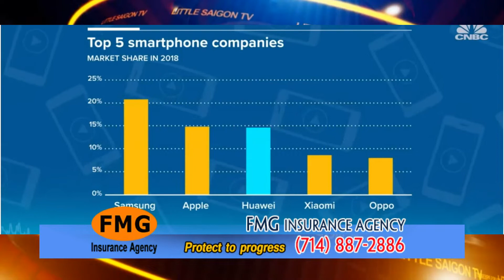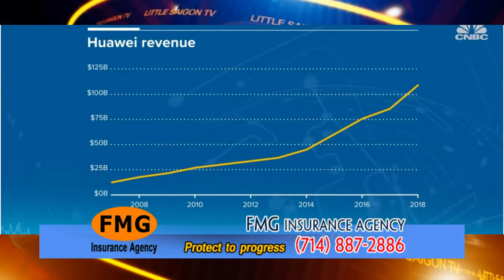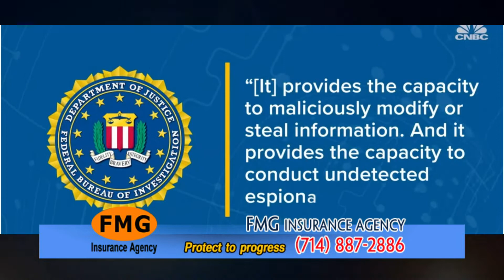Thoi Su The Gioi 2019 04 22 part 4 4